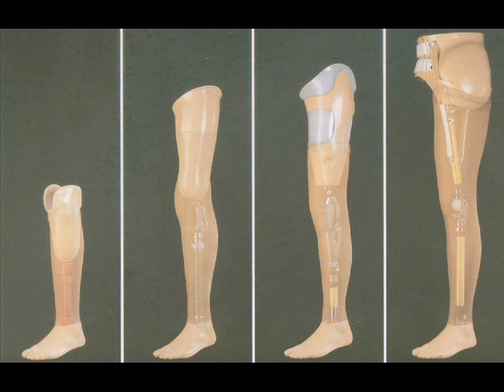Tesana/Tvor - Protézy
Tesana-Tvor/ Petr "Fotr" Zahrádka